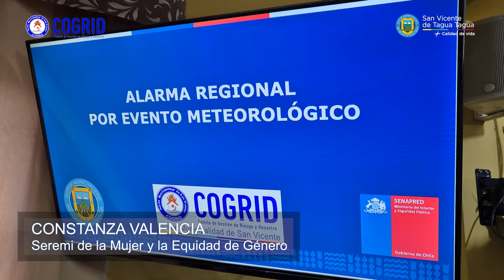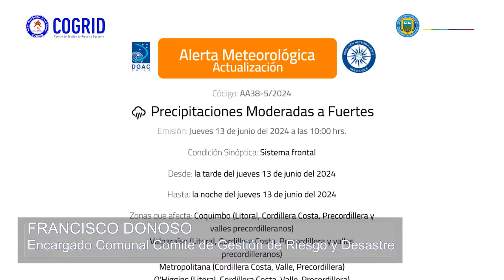EN NUEVO COGRID COMUNAL ACTUALIZAN INFORMACIÓN SOBRE SISTEMA FRONTAL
Esta mañana se realizó una nueva reunión de Cogrid en dependencias municipales, instancia donde se informó el estado actual del sistema frontal.

La seremi de la Mujer y Equidad de Género, Constanza Valencia, representante gubernamental para este sector durante la emergencia, junto al encargado comunal del Comité de Gestión de Riesgo y Desastre, Francisco Donoso, entregaron mayores detalles para conocimiento de la comunidad, reiterando el llamado a no salir de sus domicilios si no es estrictamente necesario y mantenerse informado solo a través de las plataformas oficiales del municipio y del gobierno.